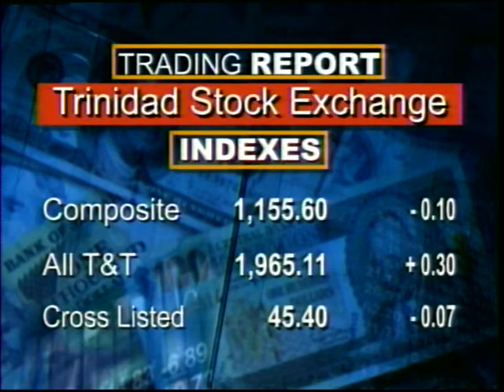CBC BUSINESS July 30, 2015